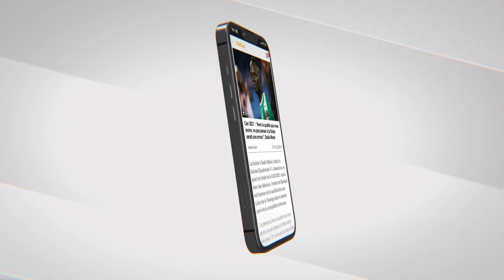Gamou Tivaouane 2022: Accueil spectaculaire de Serigne Moustapha